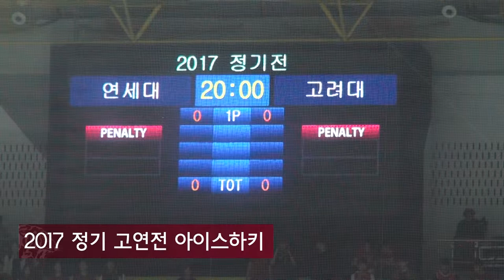[고려대학교 Korea University] 2017 정기고연전 아이스하키 하이라이트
2017 정기고연전 아이스하키 하이라이트

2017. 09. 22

목동아이스링크